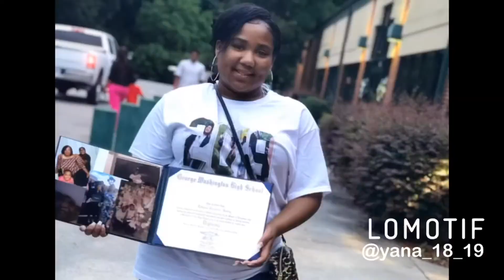Chubby Bunny Challenge ‼️‼️‼️ *Must Watch*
Hey, it’s your girl Yana and welcome to Life with Yana, I will post when I can.